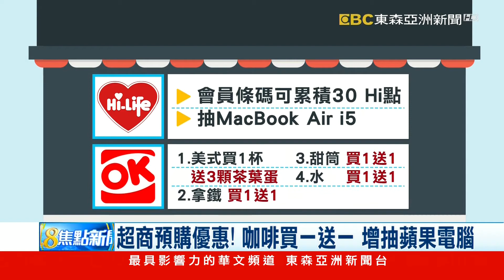「三倍券」第二輪7/8登場！ 四大超商 優惠照送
7號是超商第一波預購三倍券的最後一天，不過因紙本預購踴躍，經濟部緊急宣布加開一輪，8號至12號預購，四大超商也延續第一輪的預購優惠，祭出咖啡買一送一，或是餐廳優惠券折扣。至於偏鄉地區的民眾，郵局也表示，將以個案處理，可能請當地村里長幫忙代領，隨著上路倒數計時，實體三倍券也陸續送到各地郵局。

● 鎖定【東森亞洲新聞】 周一至週五18:00 ~ 20:00